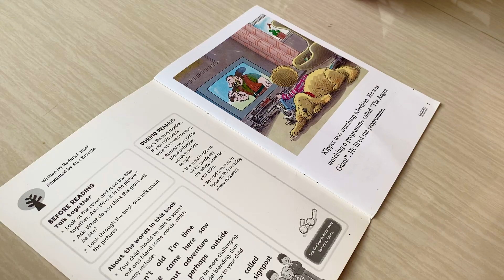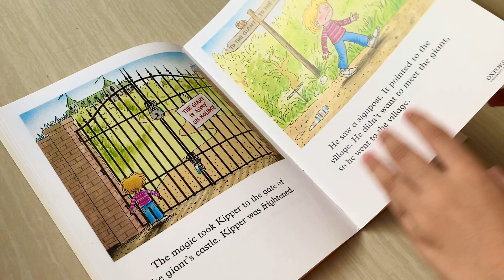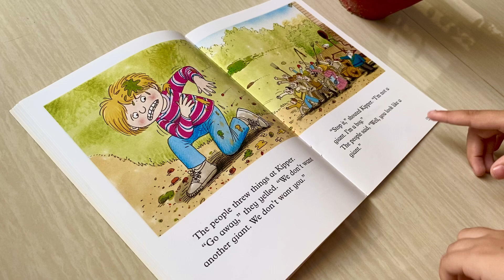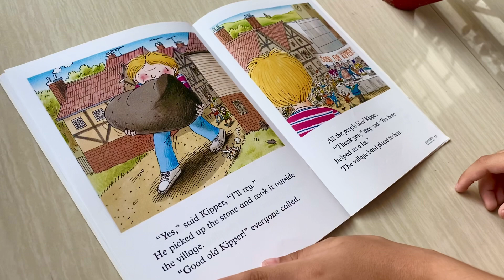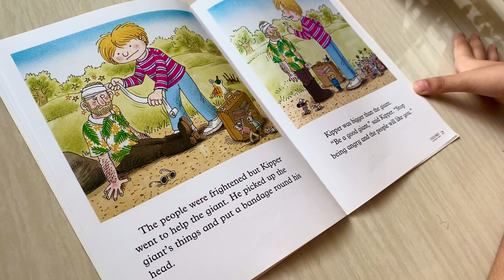Story Telling: Kipper and the Giant - Oxford Reading Tree - Stage 6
Story Telling by Zaryan

Kipper and the Giant - ORT - Stage 6

Kipper was watching television. He was watching a program called " The Angry Giant". He liked the programme...